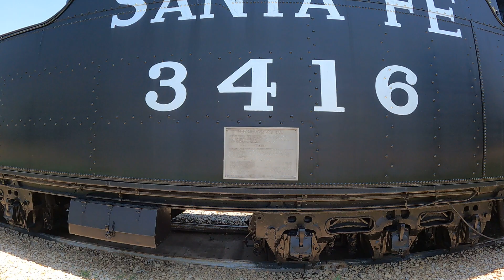No. 3416 Atchison, Topeka & Santa Fe Railway Steam Locomotive Part 2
Atchison, Topeka & Santa Fe Railway No. 3416
Location: Brit Spaugh Park
Great Bend, KS